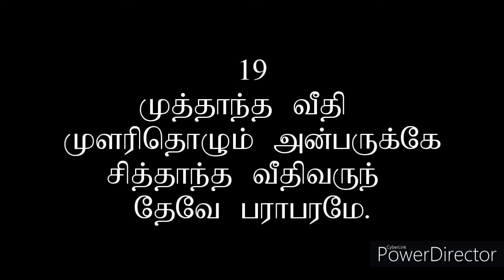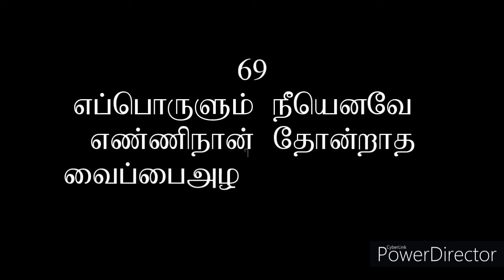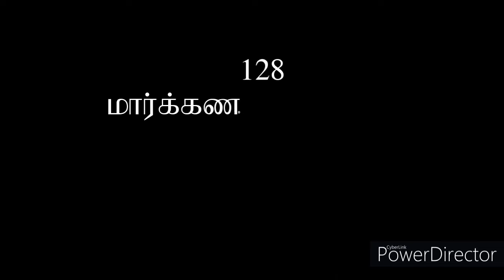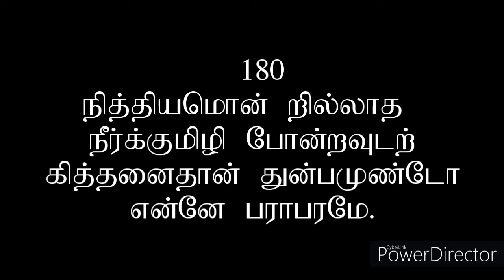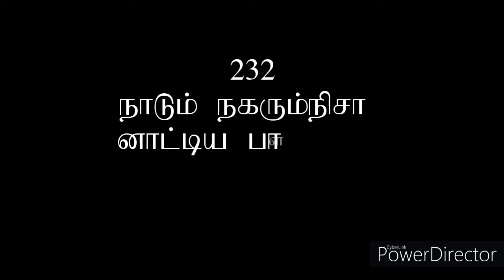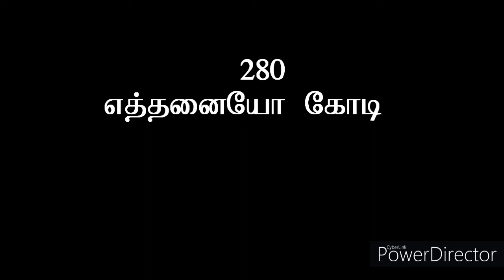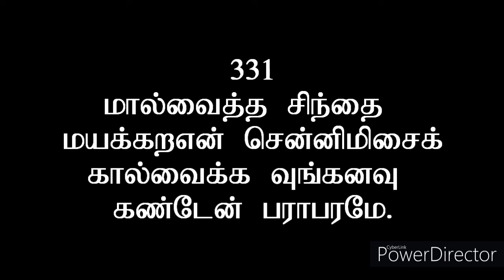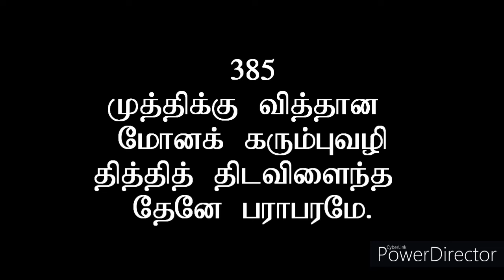தாயுமானவர் பாடல் (பராபரமே கண்ணி). Thayumanavar Song.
Thayumanavar Song.